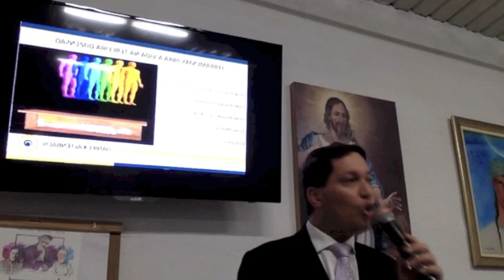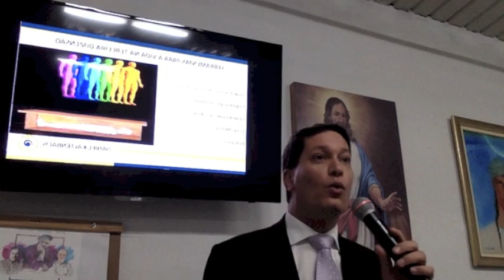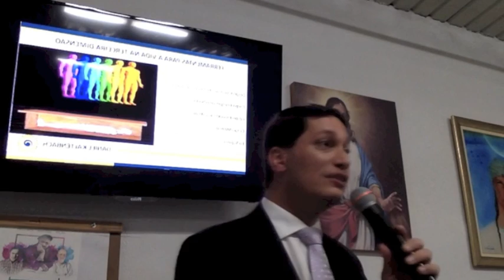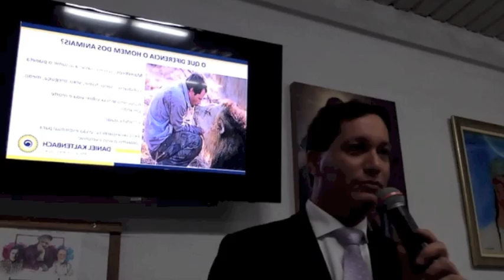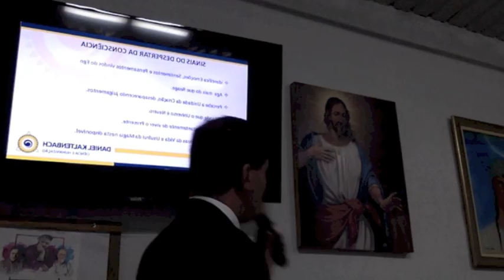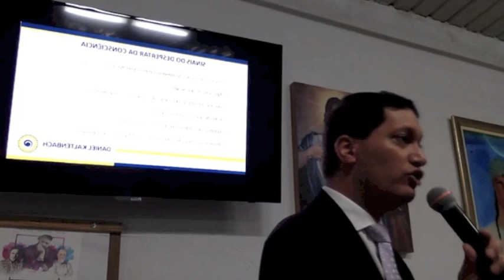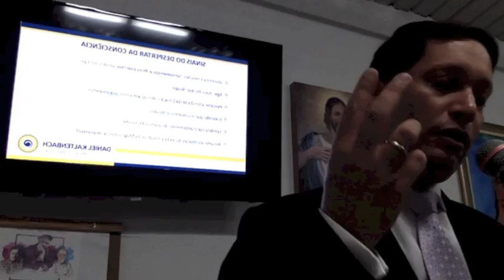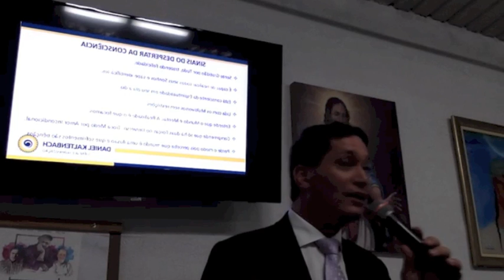Aula 01: Entenda "O Despertar da Consciência" por Daniel Kaltenbach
O  que é o DESPERTAR DA CONSCIÊNCIA? Como despertá-la?  Como saber se estamos Despertando? Quais os benefícios do despertar? Por que é tão difícil ver além do EGO? O que é o ego? Quem somos nós? O que é viver Consciente?
Conheça a Oração Quântica quantica